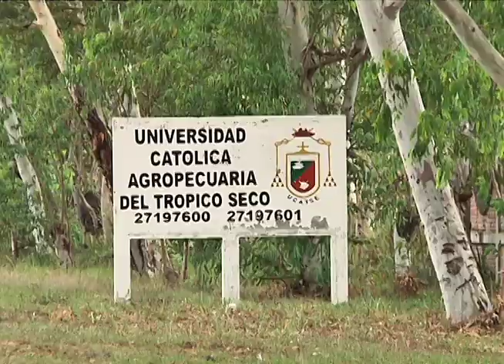Funiagro - Avances Sábado 02 de marzo 2013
Esta semana desde Estelí conoceremos que está haciendo la Universidad Católica Agropecuaria del Trópico Seco (UCATSE) en el tema de la seguridad alimentaria y cómo lo hace para incluirlo en su currícula. "FUNIAGRO" Sábado 05:30pm. Reprís Domingo 12:30md. SOLO POR VOS TV, EL CANAL DEL ORGULLO NICARAGÜENSE. CANAL 14.